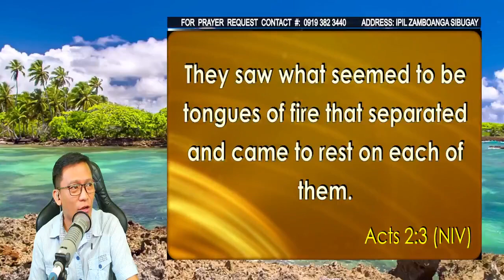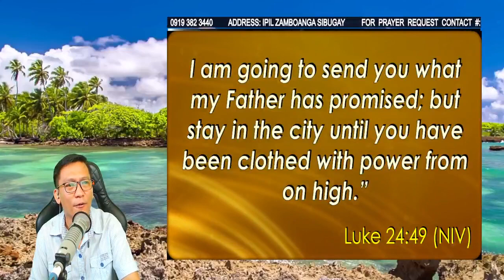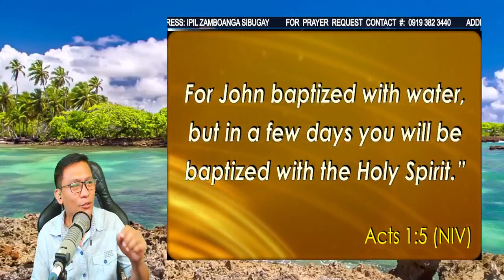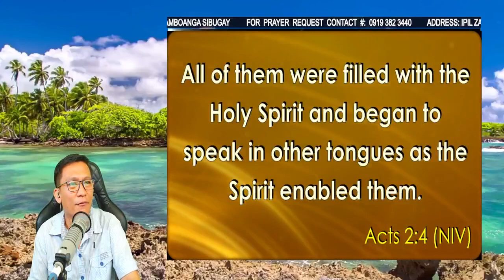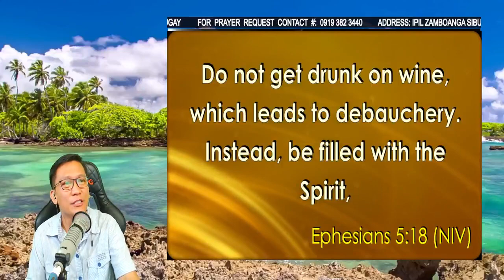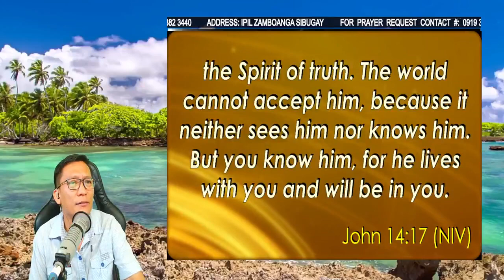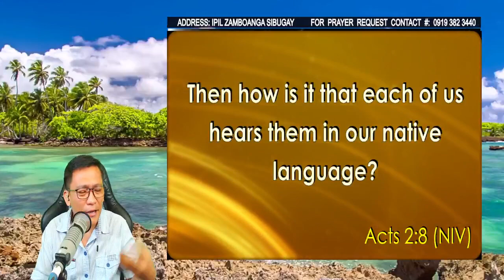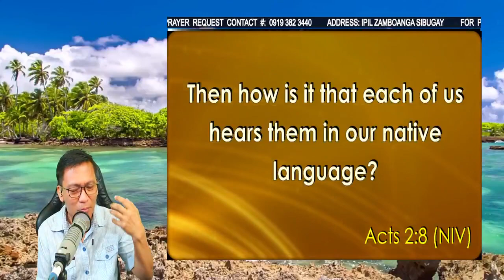[HD]KANUNAY MAGPAPUNO SA BALAANG ESPIRITU By Bro. Dingdong Gamalinda | Aug. 25, 2023 | Pina-Trend v2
KANUNAY MAGPAPUNO SA BALAANG ESPIRITU